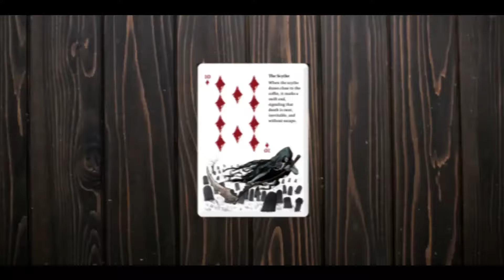Now on Kickstarter: Wicked Echoes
Wicked Echoes - Whispers of the Samodiva: A 5E Supplement
A 300+ page Folk Horror tome for 5th Edition, where sinister rituals and terrifying folklore summon dark horror and mythical creatures.